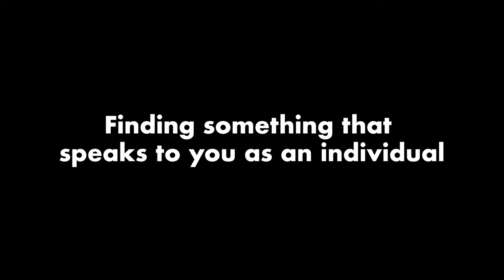Guildhall Acting Auditions - Top tips on choosing your monologues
Graduate Audition Panellists Matti Houghton and Ashley Zhangazha share their top tips for choosing your monologues for your Acting audition at Guildhall, including:

- Speaking the text with your own voice
- Finding something that speaks to you as an individual
- Choosing material that excites you
- Reading the play that the monologue comes from